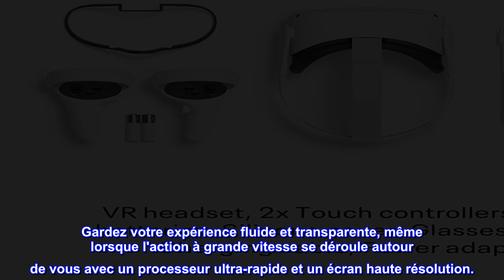Bon produit - Meta Quest 2 — Casque de réalité virtuelle tout-en-un avancé — 256 Go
Achetez Meta Quest 2. Obtenez Beat Saber. Pour une durée limitée, obtenez le jeu de rythme VR à succès inclus lorsque vous achetez Meta Quest 2. Gardez votre expérience fluide et transparente, même lorsque l'action à grande vitesse se déroule autour de vous avec un processeur ultra-rapide et un écran haute résolution.
Vivez une immersion totale avec l'audio positionnel 3D, le suivi des mains et le retour haptique, travaillant ensemble pour rendre les mondes virtuels réels.
Explorez un univers en expansion de plus de 350 titres dans les domaines du jeu, du fitness, du social/multijoueur et du divertissement, y compris des sorties à succès exclusives et des expériences VR totalement uniques.
Voyagez dans des univers fantastiques à succès, faites-vous peur dans des aventures d'horreur ou collaborez avec des collègues dans des espaces de travail innovants.
Rassemblez-vous dans des espaces sociaux et des arènes multijoueurs incroyables pour participer à des événements en direct avec vos amis et votre famille, trouvez votre nouvelle équipe d'entraînement ou rejoignez des quêtes avec d'autres aventuriers.
Soyez vraiment libre de vous déplacer en VR Avec un casque sans fil, des commandes intuitives, une batterie intégrée, une configuration facile et aucun PC ou console nécessaire
Jouez sans soucis car une limite de gardien facile à utiliser vous permet de définir votre espace de jeu désigné et vous alerte si vous vous déplacez à l'extérieur.
Emportez en réalité virtuelle votre Quest 2 léger et portable partout où vous allez dans le monde réel.

Ma première expérience VR, et je suis sidéré. Vous savez tous à quel point ce casque est bon, donc je ne vais pas bourdonner. La possibilité de jouer et de passer du temps dans un environnement virtuel avec des proches éloignés est un don de Dieu. Les fabricants et développeurs de casques VR doivent fournir ces appareils à toutes les maisons de retraite afin que nos personnes âgées puissent s'évader de leur réalité et vivre une paix qui les entoure. Merci à tous ceux qui ont participé à cette invention !